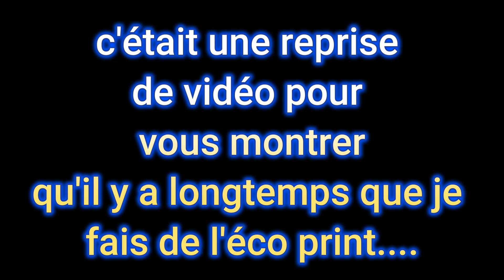EcoPrint au fer à repasser vinaigre blanc et du fer vidéo retravaillée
3 sachets de gélatine en poudre
1/2 tasse de glycérine (grande surface ou pharmacie)
1/2 tasse d'eau

mes boutiques patenaires :

code promo TEMU Utiliser code  pour obtenir -30%  dkf4725  [pour les nouveaux utilisateurs]  plus d'infos sur le site :  ttps://temu.to/k/euWTil9HBzFi3h7  Livraison gratuite  5€ offert si délai de livraison dépassé       Retour sous 90 jours

Boutique beebeecraft  :
Code : isacrea10
Brico & Scrap
boutique Amazon
perfo queue de baleine ma chouchou
cire liberon Argent pure
cutter circulaire
4 Pièces Outil De Modelage Argile
4 Stylos black Rollers à Encre Gel